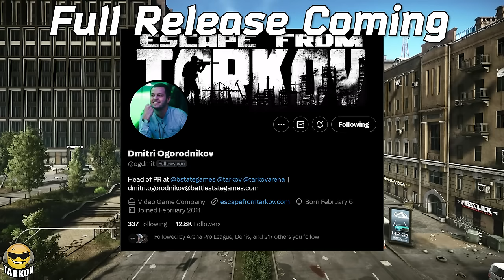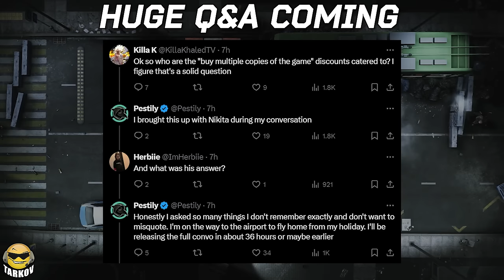WHO or WHAT Could This Be??? - BIG Q&A // Tarkov News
The PR lead for Battlesate Games and Escape from Tarkov is teasing with us again about what's coming next AND FULL RELEASE for Escape from Tarkov. FortyOne has voiced a character that has yet to be revealed in Escape from Tarkov so who could it be? Pestily is about to release a MASSIVE Q&A with Nikita of BattleState Games.